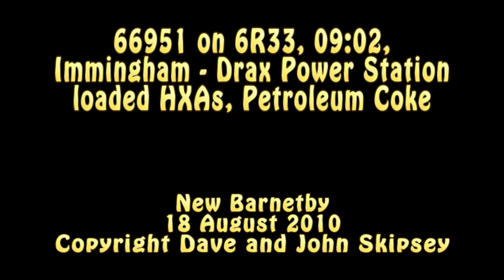66951 on 6R33, 09:02, Immingham - Drax Power Station loaded HXAs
66951 on 6R33, 09:02, Immingham - Drax Power Station loaded HXAs, Petroleum Coke
New Barnetby
18 August 2010